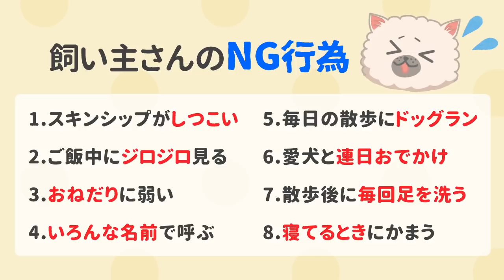ショック！愛情表現のはずが犬にストレスを与える飼い主の行動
飼い主さんの愛情表現が裏目に出る8つのパターン！あなたは心当たりありませんか？
自分はワンちゃんのことを可愛がっているつもりでも、飼い主さんの行動が愛犬にストレスを与えているかもしれません！

犬のいる暮らしをもっと楽しく・安全に🐶 💗
ドッグトレーナー＆ペットフード販売士のゆきが
愛犬のしつけ、問題行動、ワンちゃんのお悩み、ドッグフードの疑問など
飼い主初心者さんが楽しく学べる情報をご紹介！

★おすすめのドッグフード、おやつ、体のケア用品をご紹介！

この動画が参考になった方は

【犬のしつけ】

【ドッグフード・犬の食事】

【犬の気持ち】

【犬がいる暮らし】

※動画で使用しているイラストの改変・編集は、イラスト作者であるキタザワさんの許可を得ています。